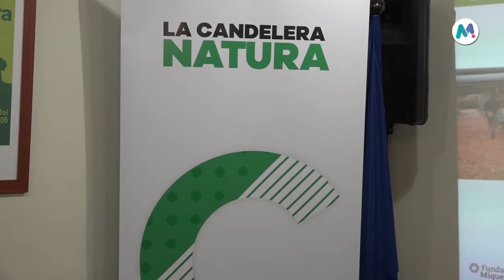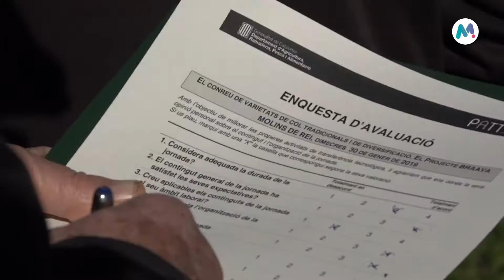30 01 2019 Jornades Tècniques Agràries de la Fira de la Candelera